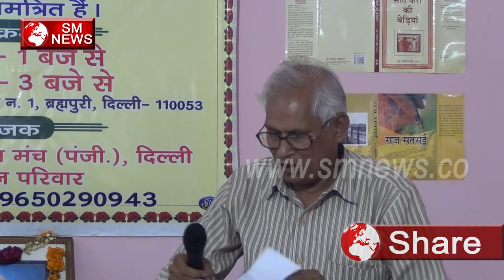बहुजन समाज के Logo ko apni प्रतिभा का प्रदर्शन करना चाहिए - SM NEWS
बहुजन समाज के  Logo ko apni प्रतिभा का प्रदर्शन करना चाहिए